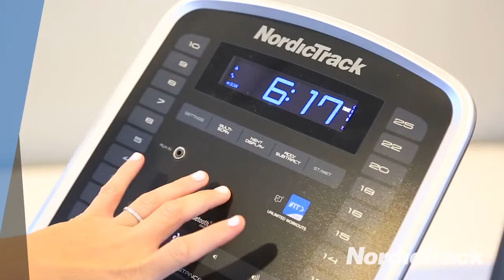NordicTrack GX 4.5 LCD PRO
• Komfortiškas dviratis treniruoklis ergometras NordicTrack GX 4.5 LCD PRO